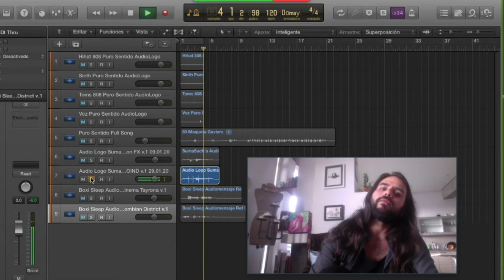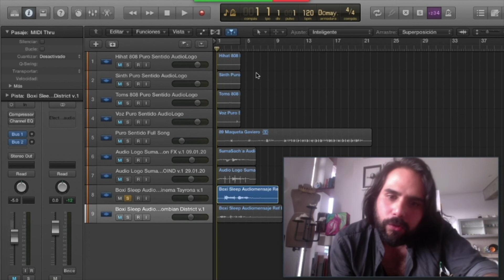¿Cómo se construye el concepto auditivo de una marca? Parte 3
Por Santiago Briceño, productor musical y compositor.